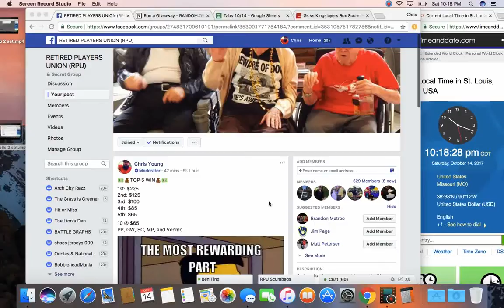top 5 3 sat